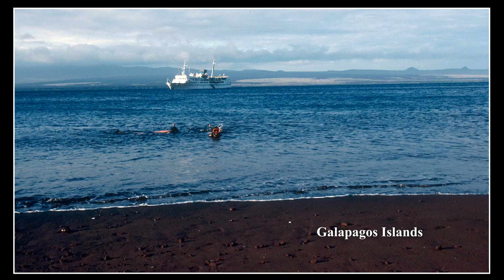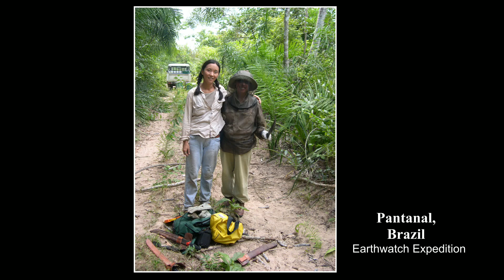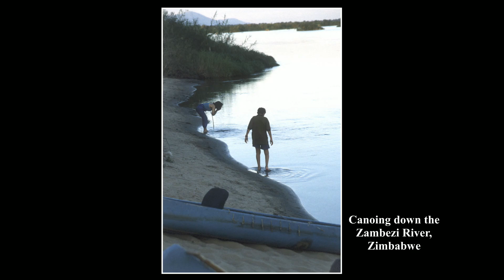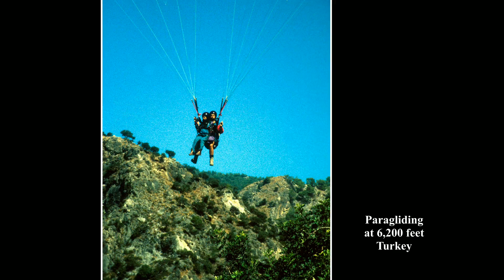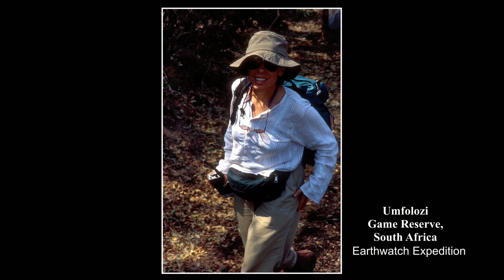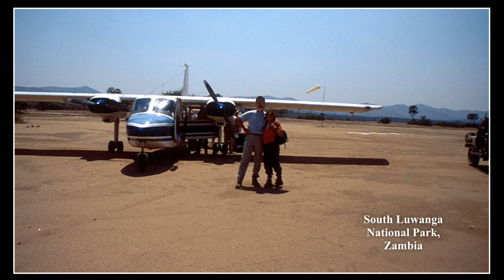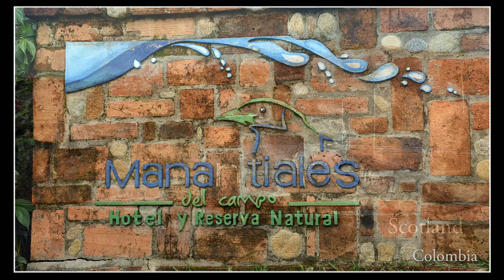47 YEARS OF GLOBETREKING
47 YEARS OF GLOBETREKING:
Having recently celebrated our 47th anniversary, I updated my ‘Globetreking’ video of our adventures around the world. Images are in no particular order.